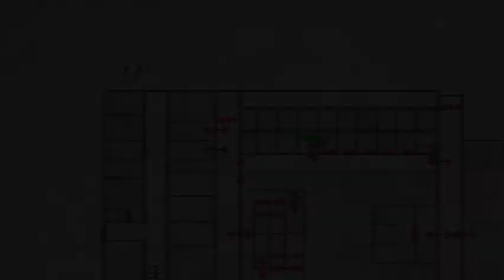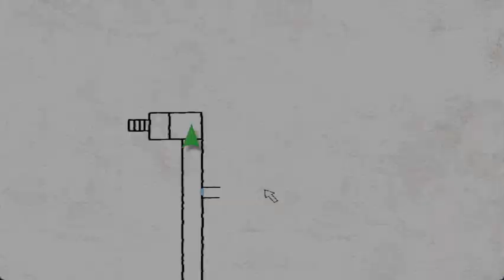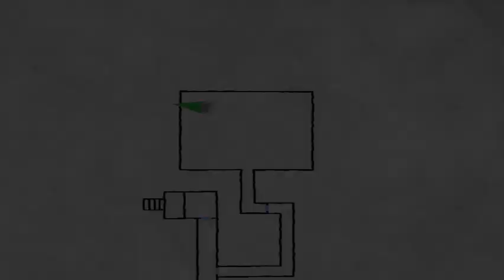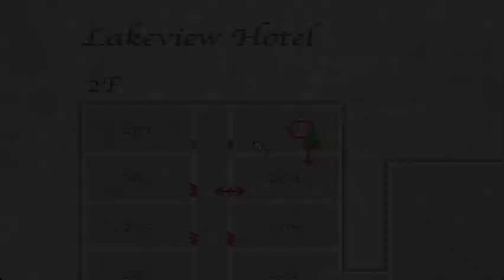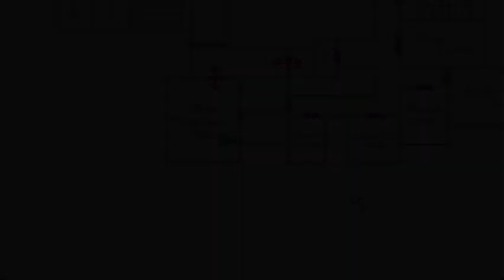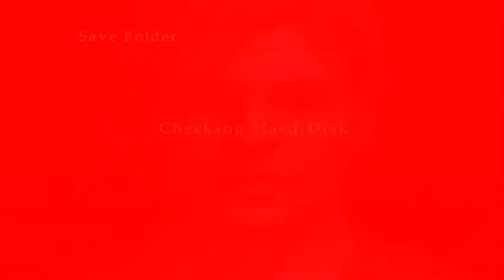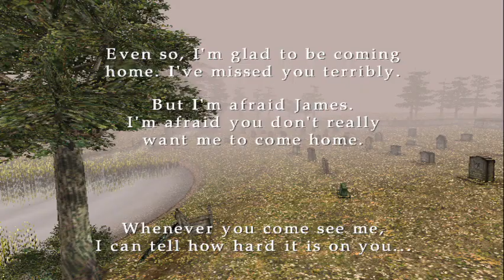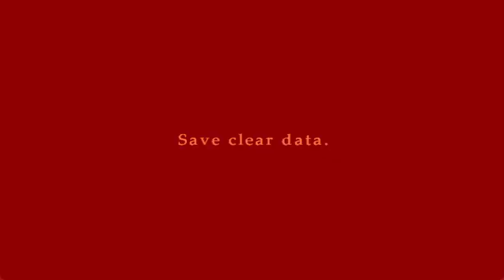Silent Hill 2 100% Walkthrough Part 2 Leave Ending